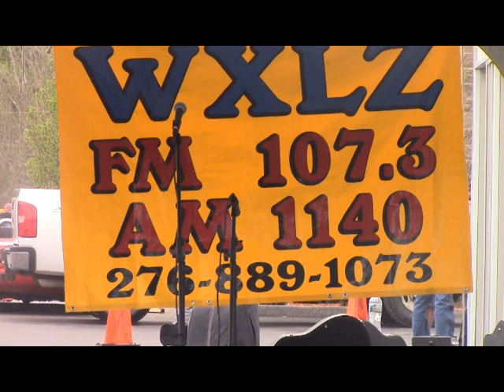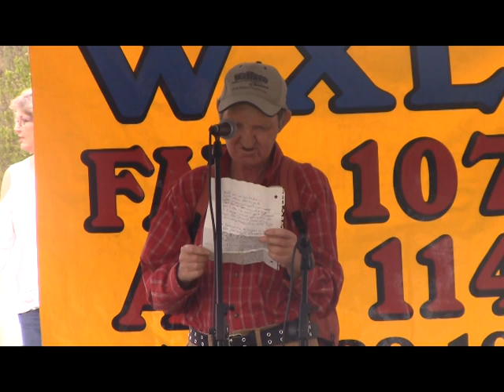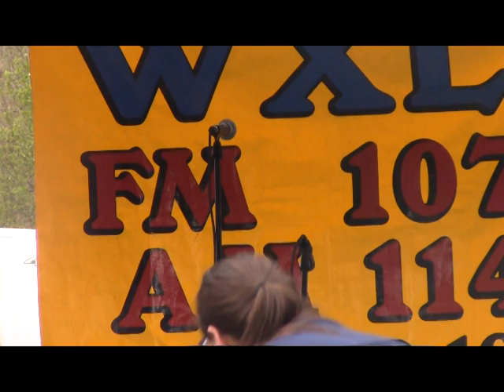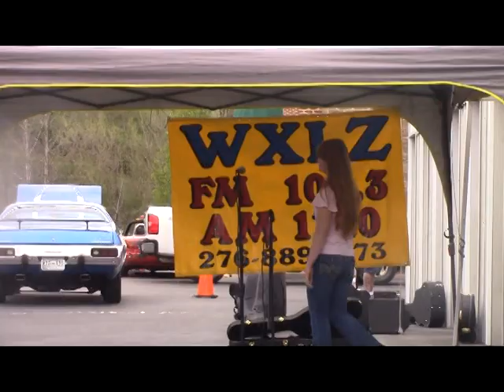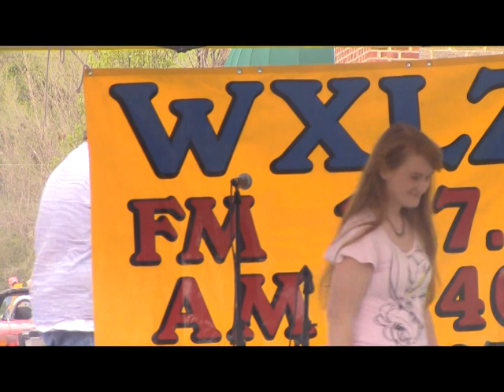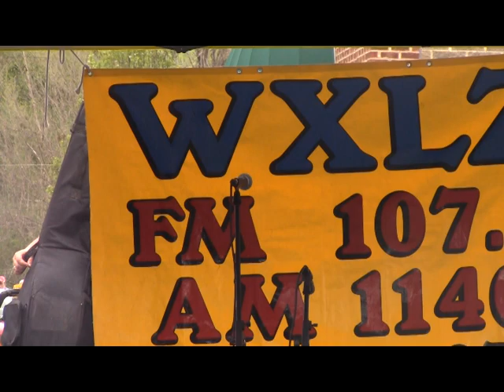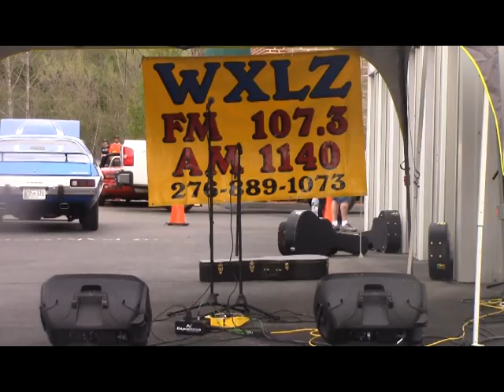Red Bud Festival 2019 Idol Contest in Honaker VA